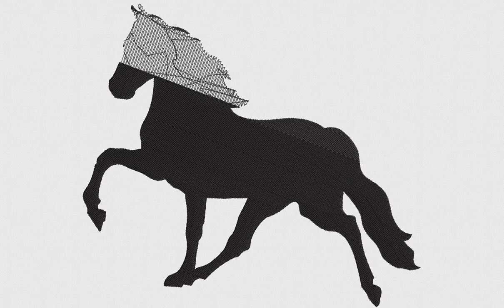Black Horse Machine Embroidery Design | Horse Embroidery File | DigitEMB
SPECIFICATIONS
SKU: E-22859
Design Type: Machine Embroidery Design
SIZES
Hoop Size: 6×6 | W: 5.65 in | H: 5.00 in | 143.5×127 mm | Stitches: 14211
10O, ART, CND, DSB, DST, DSZ, EXP, HUS, JEF, PCS, PEC, PES, TAP, VIP, VP3, XXX
ADDITIONAL DETAILS
Color(s) Used: 1 | Color(s) Changes: 0